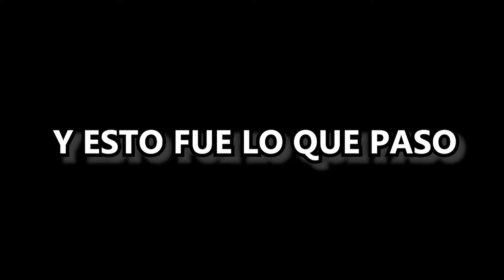MUCHAS KILLS PERO... A MI PRIMO SE LA VA LA CONEXION EN FORTNITE #2 Gameplay Español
Otras dos partidas que jugué en dúo con mi primo.

👉Ualá (solo argentina) contactarme por insta o correo y te paso el QR
👉Codigo ZonaExtremo en la tienda de Fortnite